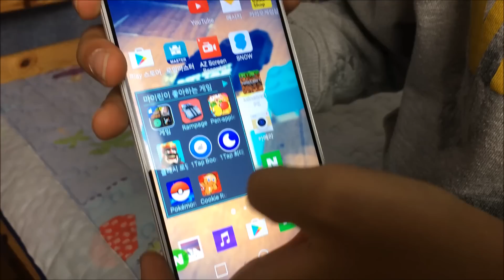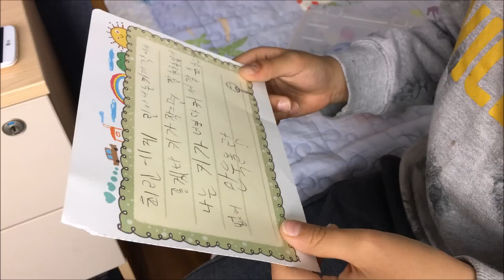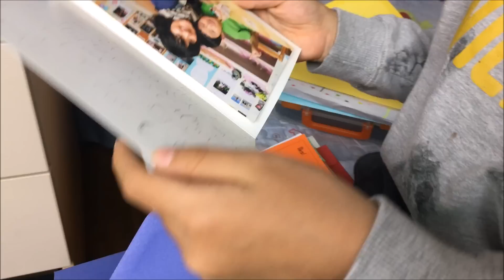마이린 책상 서랍 속 비밀을 공개해요 (마이린 스마트폰 부터 손톱깎이, 엄마 아빠 친구 따뜻한 추억까지) 여러분 책상 서랍 안에 무엇이 들어있나요? | 키즈 크리에이터 마이린TV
안녕하세요 키즈 크리에이터 마이린입니다.

신학기를 맞아 마이린이 책장 책상 서랍 등 마이린 방 정리를 했어요. 그래서 오늘은 방 정리한 기념으로 여러분에게 마이린 책상 서랍 공개를 해요~ 마이린 서랍 속에는 마이린이 게임폰으로 이용하는 스마트폰부터, 손톱깎이, 그리고 엄마 아빠친구와 나눈 따뜻한 추억까지... 여러분의 책상 서랍 안에는 무엇이 들어 있나요?